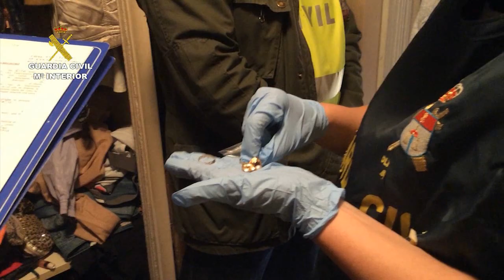Operación Habitat Colquida. Operaciones de la Guardia Civil. Madrid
La Guardia Civil desmantela dos grupos especializados en robos por el método del “bumping”

De los 10 detenidos, 7 eran autores materiales de los hechos y los otros 3 desempeñaban labores de receptación desde un establecimiento de “Compro Oro”

Uno de los cabecillas tenía hasta cinco identidades falsas (griega, rumana y georgiana) y una orden europea de detención dimanante de Grecia

Desarrollaban su actividad delictiva principalmente en poblaciones de la Comunidad de Madrid, si bien se les atribuyen  hechos delictivos en las provincias de Valencia, Burgos, Murcia y Vitoria

Madrid, 26 de mayo de 2015.- La Guardia Civil, en el marco de la Operación “Hábitat Colquida”, ha desmantelado dos grupos criminales especializados en robos por el método del “bumping”. Con ello, ha esclarecido más de 35 delitos de robos en domicilios habitados de diferentes provincias del territorio nacional.

Para poder acceder al interior de los portales de los bloques de viviendas, 7 de los ahora detenidos utilizaban la conocida técnica del “resbalón” y, una vez que estaban dentro del edificio y con el uso de llaves tipo “bump”, accedían  al interior de la vivienda para hacerse en pocos minutos con todos los objetos de valor que encontraban a su paso, centrándose sobre todo en dinero en efectivo, joyas y pequeños electrodomésticos.

Uno de los cabecillas tenía hasta cinco identidades falsas, todas ellas con nacionalidades griega, rumana y georgiana. Sobre el mismo había dictada una orden europea de detención dimanante de Grecia.

La operación se inicia a raíz de denuncias de robos en Tres Cantos

La investigación se inició a principios de año, tras denunciarse varios robos en domicilios ubicados en la localidad madrileña de Tres Cantos, cometidos todos ellos con un  modus operandi similar, conocido como “bumping”.

De las investigaciones realizadas por los agentes se llegó a la conclusión de  que los hechos delictivos se estaban cometiendo por una organización criminal que operaba de manera coordinada y con una perfecta ejecución, caracterizándose por su voracidad, al  detectar  que  perpetraban numerosos hechos delictivos en una misma jornada.

En la comisión del hecho manifestaban siempre una previa y cuidada preparación,  interviniendo siempre grupos pequeños (nunca más de cuatro personas) para evitar levantar sospechas en el vecindario. Mientras unos eran los encargados de entrar en los bloques de viviendas y acceder a los domicilios objeto del robo, otros ejercían labores de vigilancia y conducción en las inmediaciones de los inmuebles.

Una vez que terminaban la jornada, se deshacían de los efectos vendiéndolos en un establecimiento de los conocidos como “Compro Oro” de la capital madrileña, con quien estaban compinchados.

Gracias a las diferentes gestiones realizadas por los agentes, se pudo saber que los encartados solían emplear documentación falsa y que actuaban en dos células interrelacionadas y con una gran movilidad geográfica, llegando a robar  en un mismo día en domicilios de varias provincias.

Hasta el momento se les imputa la autoría de 35 robos en viviendas ubicadas  en las localidades madrileñas de Tres Cantos, Las Rozas, Majadahonda, Rivas Vaciamadrid, Arganda del Rey, Alcorcón y Fuenlabrada; así como en las provincias de Valencia, Murcia, Burgos y Vitoria.

Ante la gravedad de los hechos, y con la preceptiva autorización judicial pertinente, se procedió a la entrada y registro de sus cuatro domicilios  ubicados en Madrid y Burgos, así como a inspeccionar el establecimiento de “Compro Oro” donde le daban salida a los efectos robados.

La operación se finalizó con la detención de los 10 encartados y la incautación de diverso material procedente de los robos perpetrados, tales como joyas y relojes, material informático,15.000 euros en moneda fraccionada, numerosas herramientas utilizadas para la perpetración de los hechos delictivos, ganzúas y llaves tipo “bump”.

Por estos hechos, la autoridad judicial competente ha decretado el  ingreso en prisión de los siete autores materiales de los hechos, siendo todos ellos  varones de origen georgiano, con edades comprendidas entre los 27 y 48 años y  que se encontraban en situación irregular en España.

Recomendaciones de seguridad  para prevenir robos en los domicilios:
- Siempre hay que cerrar la puerta con llave, incluso si se va a ausentar un corto espacio de tiempo.
- Encargar a algún vecino la recogida de la correspondencia del buzón.
- Estar atentos a extraños símbolos pintados en las paredes exteriores o marcadores en las puertas, pueden ser signos utilizados por bandas de delincuentes.
- Si disponemos de sistema de alarma en casa, debemos activarlo siempre que nos ausentemos